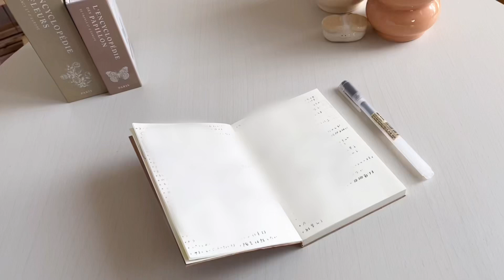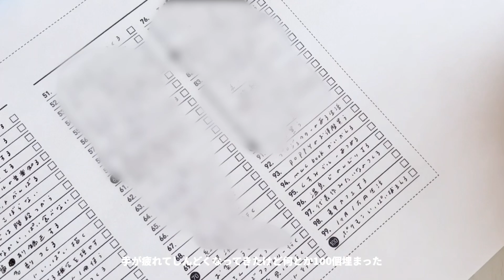ことしのやりたいことリスト 📋⚪︎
動画内で使用しているmy100のダウンロード先はこちらになります👇🏻 ˎˊ˗